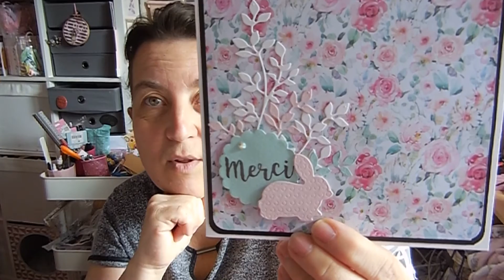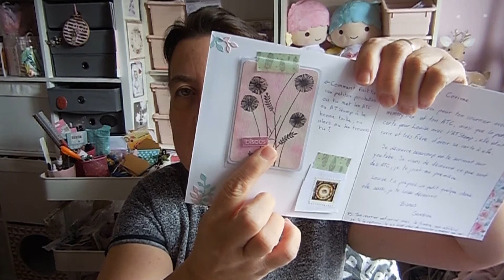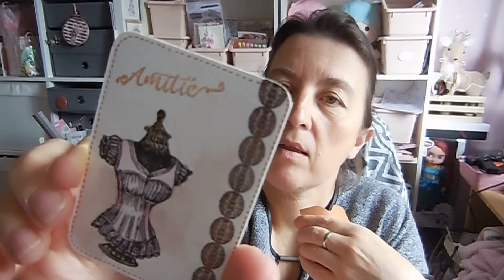04.05.2020 + belle surprise de SANDRINE &LOUISE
le lien des pochettes

a bientot